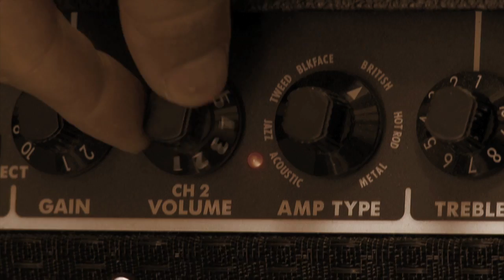The Big Time Episode 3 "UnBEARable" (Original)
The Big Time Episode 3 "UnBEARable"

Dr. J brings Dave to a music school for a voice lesson while Gabe goes to his very first script reading.